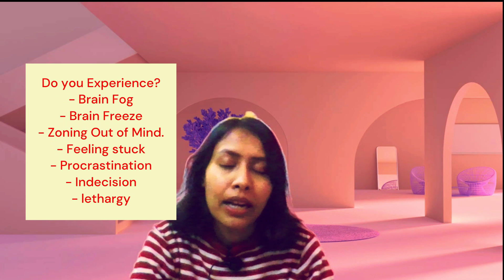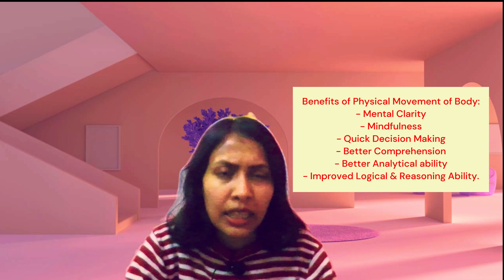"How Physical Movement of the Body 🚶🏻‍♀️ helps in Proper Brain 🧠 Functioning?" 🏃‍♂️🏋🏻‍♂️🚴🏻‍♀️⛹🏻🧗🏻‍♂️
Hello!
Happy Hearts. 💝
Here is my new video to "Change Your Mindset for Creating a Better Life" . 🎯

Topic - "How Physical Movement of the Body helps in Proper Brain Functioning?" 🏃‍♂️🏋🏻‍♂️🚴🏻‍♀️⛹🏻🧗🏻‍♂️🏇🏻🏂🏻

This video emphasizes the importance & Benefits of keeping your body physically active so that your brain can function properly.